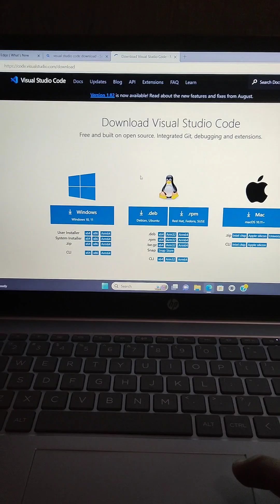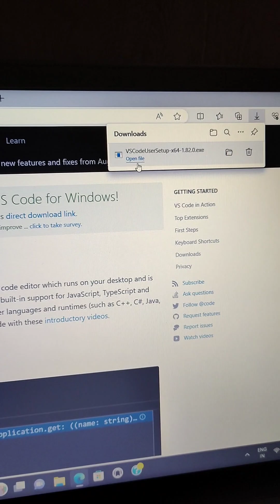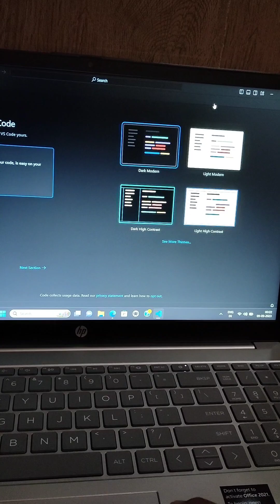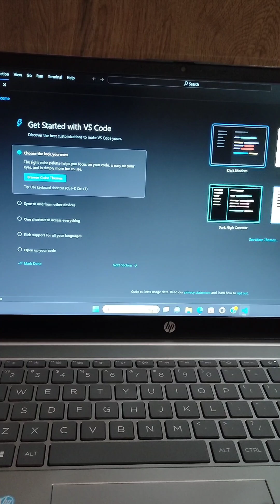Visual Studio code Download Kaise Kare in Hindi | how to download visual Studio code in windows 2023